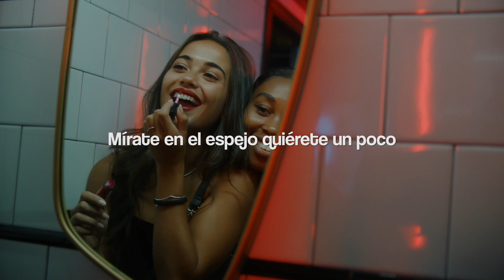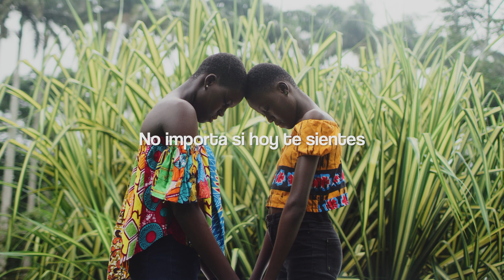CANCIÓN: "Más Fuertes Que el Cloro (Tribal Remix)"- Francesc Morales, Nicole Moreno, Marcelo Almeida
¡Nueva canción! ¡Tribal Remix de "Más Fuertes Que el Cloro" con Marcelo Almeida uno de los mejores DJs tribal de Brasil! Acá puedes escucharla en Spotify! Si le ponen corazoncito y la agregan a sus playlists nos ayuda mucho!